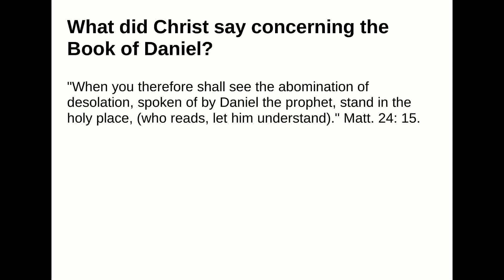What did Christ say concerning the Book of Daniel?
Answer:
"When you therefore shall see the abomination of desolation, spoken of by Daniel the prophet, stand in theholy place, (who reads, let him understand)." Matt. 24: 15.